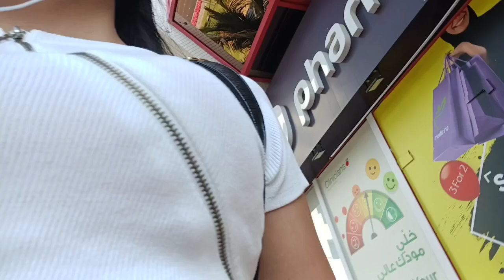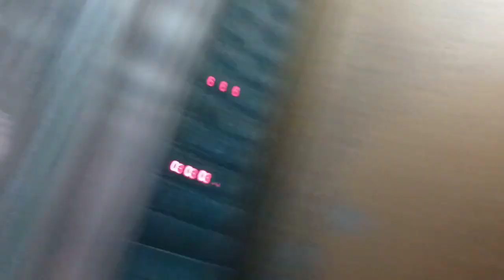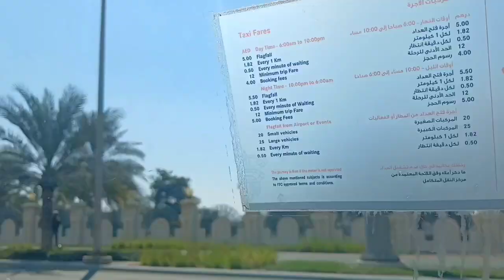Visit To My Friend House | Veronica G.Vlog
after my church, I'm going to the mall and visit to my friends..